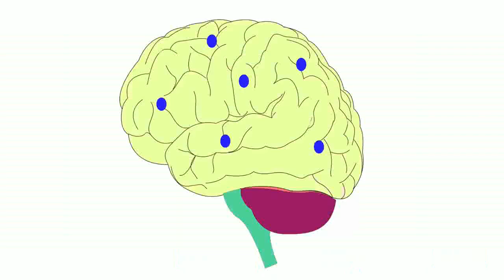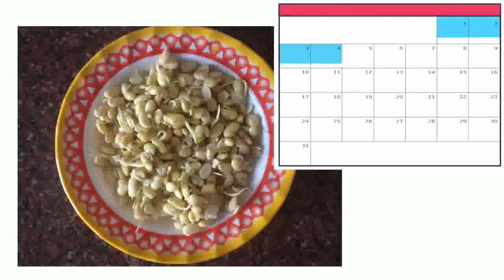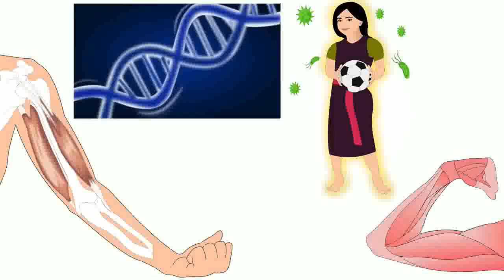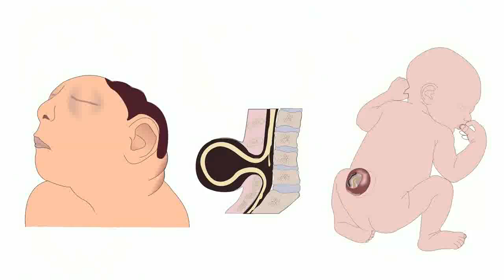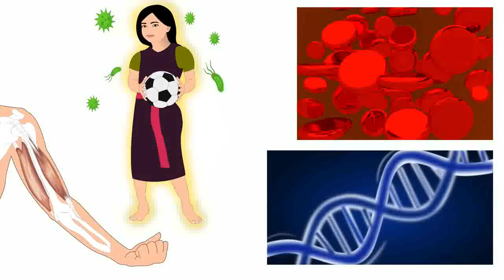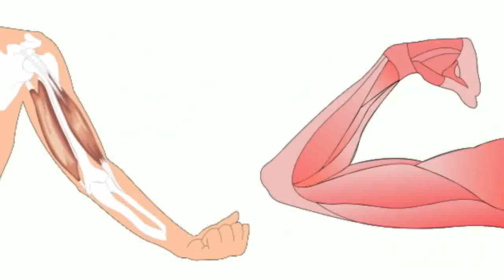Vegetarian recipes for adolescents - Tamil